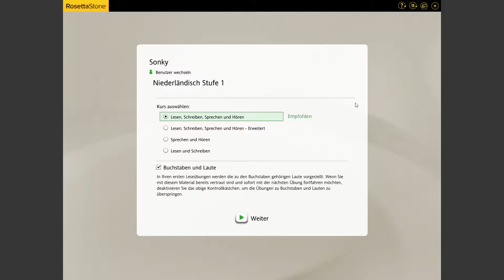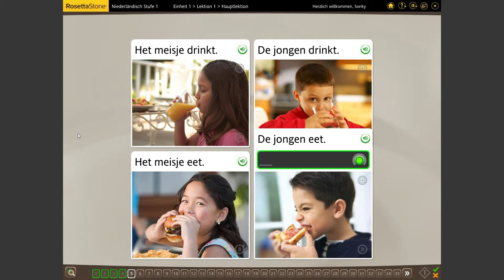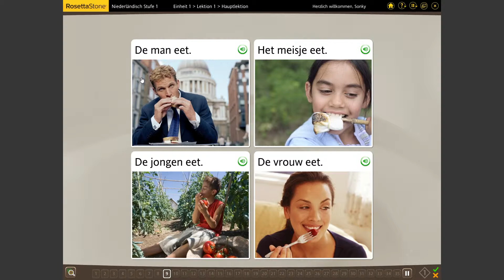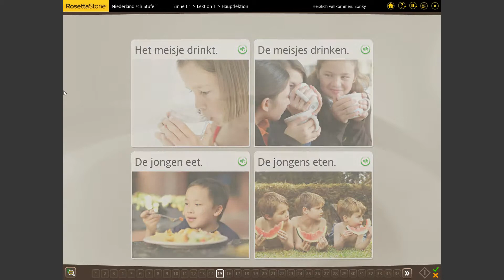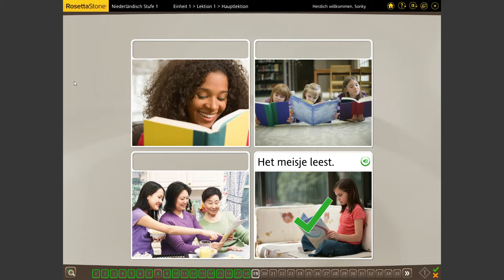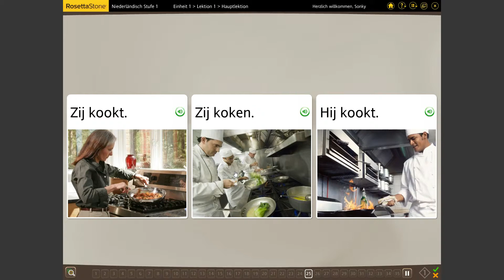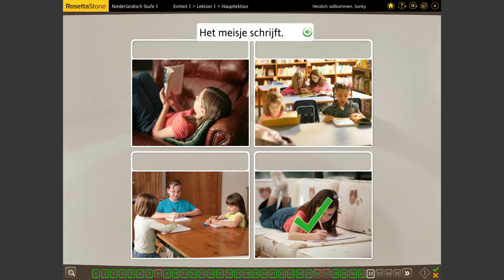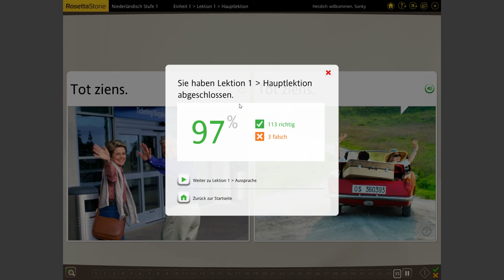DUTCH (holländisch) ▼ Rosetta Days of the Languages ▼ Funny Clips ▼ German/Dutch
Hier lernst du am einfachsten holländisch/niederländisch/dutch. Lerne die Grundbegriffe gemeinsam mit Sonky GamJay der diesmal zum Sprachjay wird. Jeden Tag eine neue Sprache. Holland lässt grüssen. Wie heißt es denn jetzt richtig Holländisch, Niederländisch, Nachbarlandisch?

Gern könnt ihr auch einen Kommentar posten...